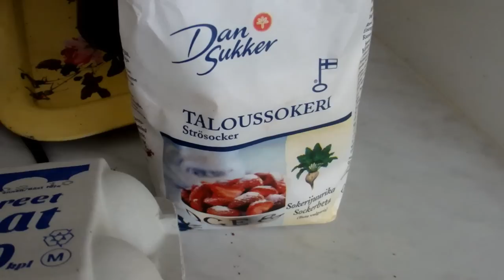Sunnuntain masterchef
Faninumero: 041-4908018